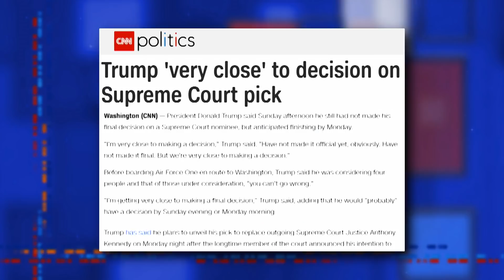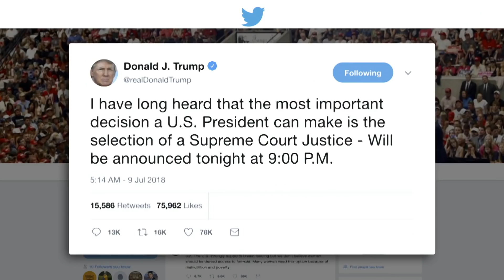Trump Makes His SCOTUS Pick With Help From Hannity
The way to get the president's ear is by spending a couple years kissing his buttocks.